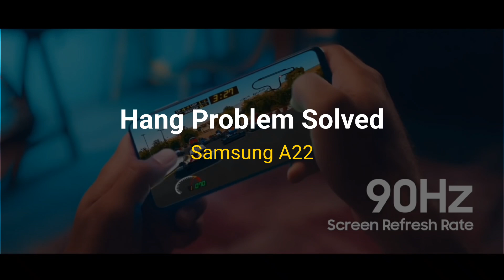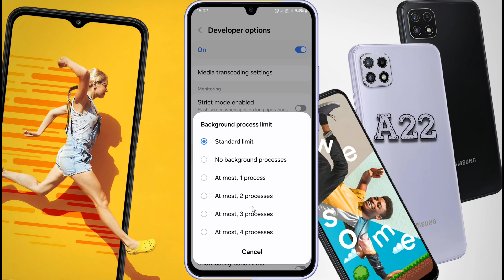How to Solve Samsung Galaxy A22 Hanging Problem | Samsung A22 Phone ko Fast Kaise Kare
Samsung A22 Phone Lag Problem 100% Solve | Samsung A22 Hang Ho Raha Hai | Samsung Galaxy A22 ko Lag Free Kaise Kare |

✪ Model Name: Samsung Galaxy A22

Problem: Hang Problem